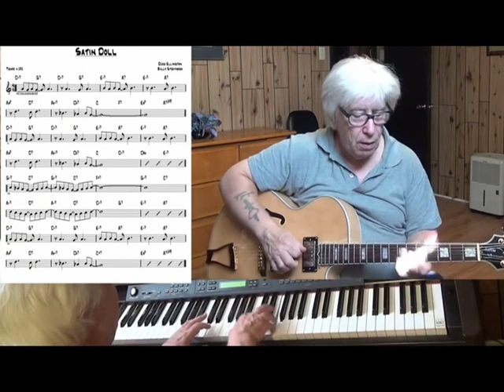SATIN DOLL (Ellington & Strayhorn)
Jam session - garaža u Bosanskoj, dan 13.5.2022., snimalica ZOOM2